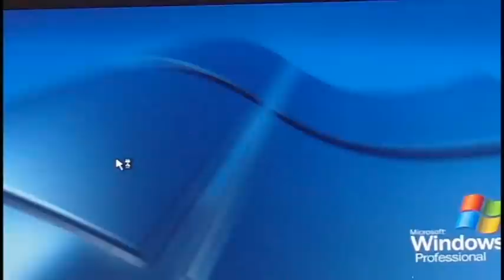Simple Windows XP password bypass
A quick demonstration on how to hack into a Windows XP system. Make sure you are aware of the default Administrator account on your system that does not have a password. Getting into this account on your system is very easy if you do not create a password for it, and from that account you can access the rest of the accounts on the computer.